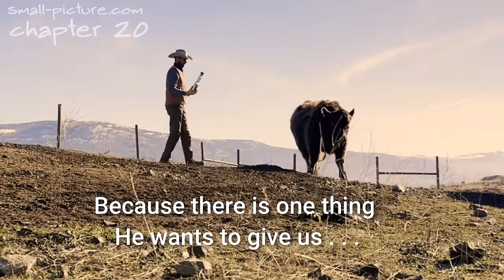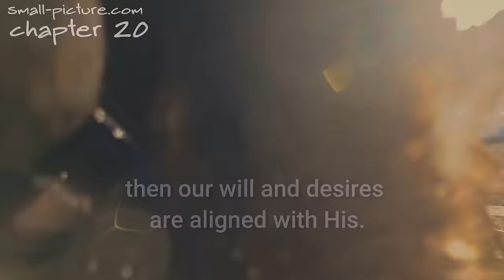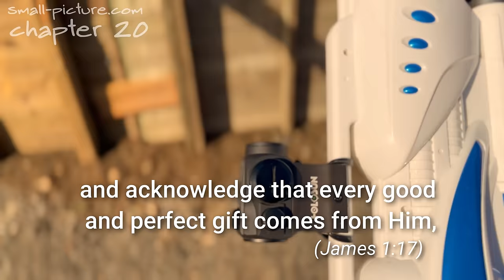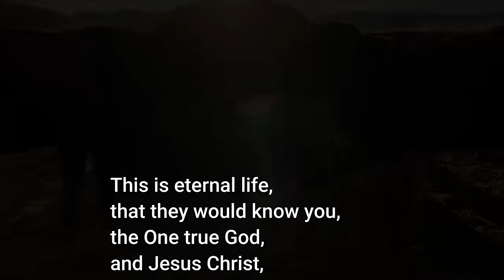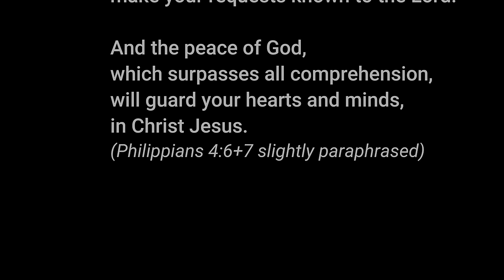Why pray . . . If God already knows everything?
If God knows what we need before we ask Him, than why does He need us to pray?

This is a common question that many of us ask as we are looking into a life in God's family.

The biggest step I took, personally about prayer, was when I simply started talking to God, without even asking Him for anything. Jesus said that He calls us His friends, and He told us to pray without ceasing. One benefit of doing that is that it doesn't leave much time for sinning!

The other benefit is that I have Jesus will step into the most intimate details of my life.  I talk to Him about EVERYTHING. I am constantly asking Him how He would do stuff. I don't try to figure that out for myself, because how would I know what Jesus would do.

So instead of WWJD (What Would Jesus Do?), I guess I WWYDJ (What Would YOU Do, Jesus?)

I never know how He is going to answer, but more often than not, the more specific and conversational I am about my question (about how He would do something) the more specifically He provides me an answer that will seem so obvious once it occurs to me.

This video is one of the fun ways I believe He gave me a solution. I think i will do another video on all the other kinds of ways He is faithful to answer me when I pray in this way.

As always, i am honored that you watched this video and I would love to hear form you in the comments.

- James.